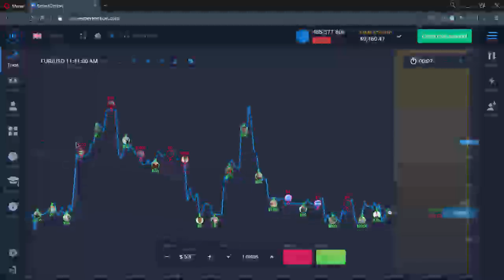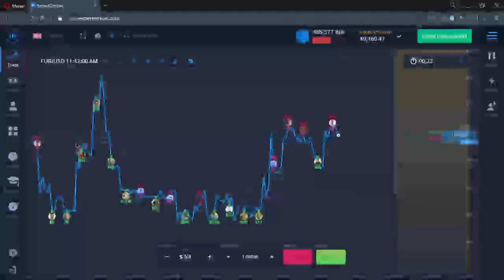expert finance 15